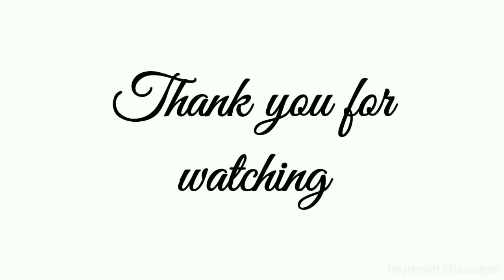Classic French Toast with Cinnamon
See how to make a Classic French Toast from your favorite kind of bread.